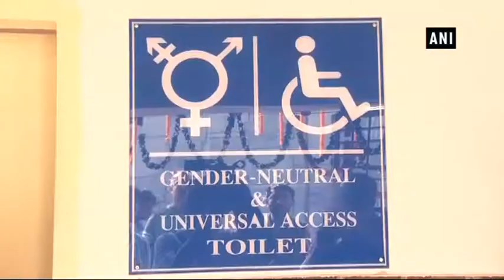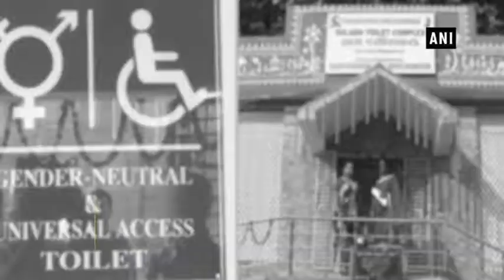First-ever transgender toilet inaugurated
Bhubaneswar (Odisha), Dec 22 (ANI): The Bhubaneswar Municipal Corporation (BMC) has constructed Odisha's first toilet facility for transgender in Vani Vihar Sqaure. The facility was inaugurated by Culture and Tourism Minister Ashok Chandra Panda, Bhubaneswar (north) MLA Priyadarshi Mishra, Mayor Ananta Narayan Jena and Deputy Mayor K Shanti. The 10-seater toilet with one seat reserved for the transgender has been India's third such toilet facility, making Odisha India's third state and Bhubhaneswar, third city after Bhopal and Mysore to have toilet facility for this section of society. Besides, three more community toilets were also inaugurated at Jalimunda slum, Chiragtola slum and Pandakudia slum. The community toilets have been built for all sections of society, including the senior citizens, kids and persons with disabilities.